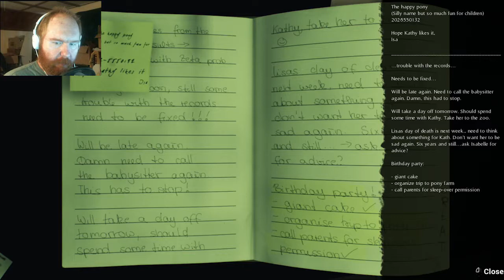THE PROBLEM WITH BOOBS - The Last Look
Another good-looking indie horror game.  I guess it's hard having boobs that prevent you from looking straight down.

Outro Music is "Run" by Ethan Meixsell